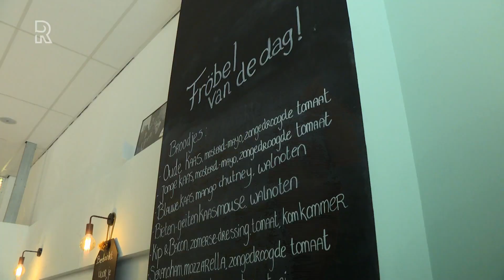Taartactie voor en door jongeren met verstandelijke beperking kan verder dankzij Rijnmond Helpt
Bij Fröbel in Rotterdam kun je normaal gesproken terecht voor onder meer een heerlijke lunch of taart, speciaal voor jou klaargemaakt door jongeren met een verstandelijke beperking. Maar door de coronacrisis ligt het project nu grotendeels stil...Desondanks heeft Fröbel de laatste maanden zeker niet stilgezeten. Sinds halverwege maart bakken ze taarten en bezorgen deze samen met door de Fröbelmedewerkers gemaakte kaarten bij zorginstellingen waar oude bewoners verblijven. In maart en begin april zijn zo ruim 1500 mensen (zorgpersoneel en bewoners) verblijd met taarten en soepen van Fröbel, verdeeld over vijftig zorglocaties in Rotterdam.Maar dat is niet het enige, vertelt oprichter Saskia Warnaar. &quot;Wij zijn afgelopen tijd bezig geweest met taarten bezorgen aan jongeren met een beperking, die op dit moment het huis niet uit mogen. Het bezorgen van een taart doet hen echt goed en daar krijgen wij superveel energie van. We willen graag door met dit soort mooie acties.&quot; Met taart en kaart in de truttenschudderOm door te kunnen met de &apos;Geef een taartactie&apos; en meer jongeren met een verstandelijke beperking op te vrolijken, werd presentator Sander de Kramer van Rijnmond Helpt ingeschakeld. En zo rijdt Sander richting Fröbel, om in ieder geval een Rijnmond-taart te bezorgen. &quot;Je ziet, ik heb een beetje een truttenschudder als auto, dus de taart heeft een beetje gewankeld&quot;, vertelt hij bij aankomst tegen Saskia. Maar uiteraard gaat het niet om de taart, er zit ook een kaart in de doos... Rijnmond Helpt geeft namelijk, mede mogelijk gemaakt door Stichting Rotterdam Mooier Maken, 2500 euro aan Fröbel. Hoe veel taarten je daarvan kunt bakken? &quot;Ik denk dat we hier wel 1500 mensen blij mee kunnen maken&quot;, reageert een blije Saskia:Zie jij nu deze video en denk je: ik kan ook wel een financieel zetje in de rug gebruiken? Geef je dan op voor Rijnmond Helpt, en wie weet staat Sander binnenkort bij jou op de stoep!